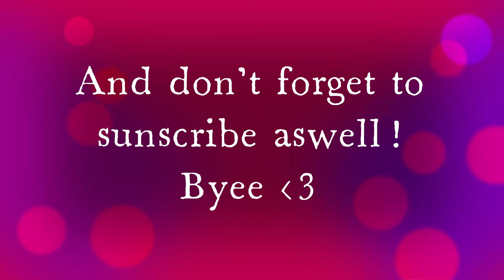That one moment when you wish you could disappear - Short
Have you ever been embarrassed by an older sibling or a relative?
Friend me, and give me a follow!